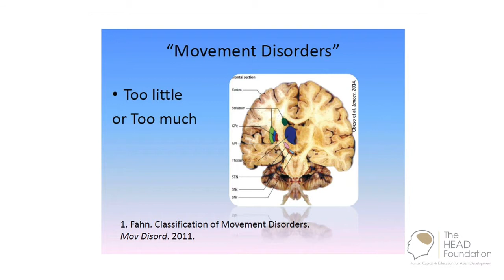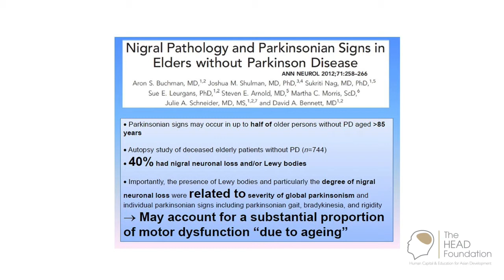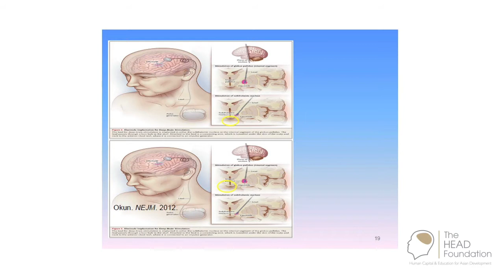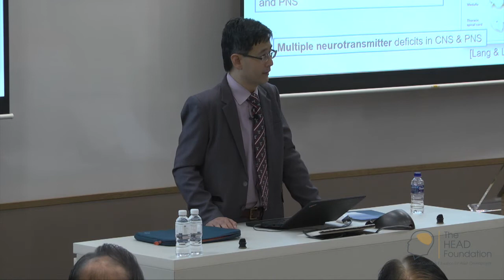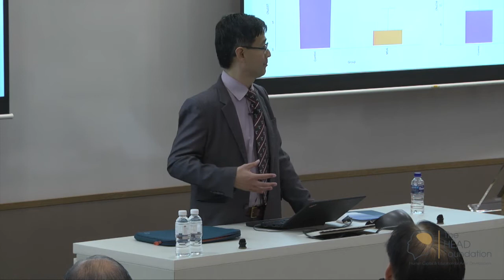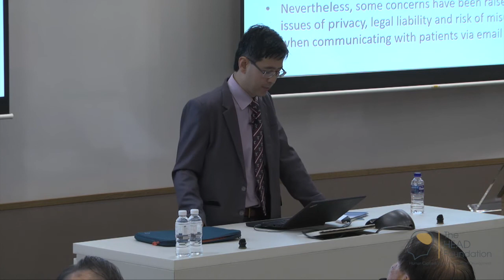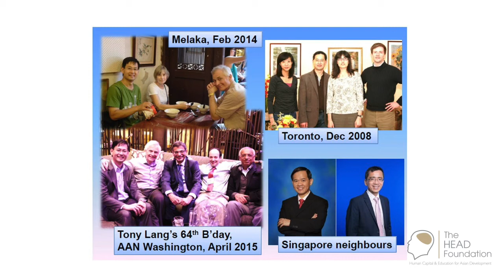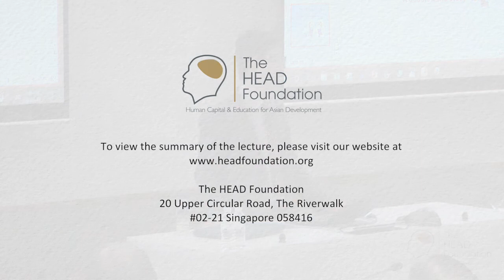Highlights "Movers & Shakers"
20 July 2017
The HEAD Foundation
Singapore

An epidemic of age-related degenerative diseases is upon us and chief amongst these, in the neurological realm, are Alzheimer’s disease and Parkinson’s disease (PD).

On 20 July 2017, Professor Dr Lim Shen-Yang, Consultant Neurologist & Professor, University of Malaya, discussed Parkinson’s disease, the neurological specialty of “Movement Disorders”, and broader issues regarding medical care in the modern age.

The HEAD Foundation (THF) is a Singapore-based think tank devoted to the research, policy influence, and effective implementation of education for development in Asia. Established as an International Charitable Organization in 2013, we aim to advance the study and understanding of education – particularly in the Asian context – and its implications for governments, businesses and civil society in the region. In addition to our work in research, policy influence and advocacy, the Foundation also aims to apply the knowledge for more effective practice and policy implementation through programmes and projects.